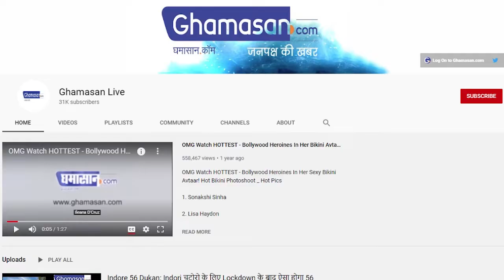MP को 7 दिन शीतलहर से मिलेगी राहत, यहां हो सकती है बारिश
26 दिसंबर से हो सकती है बारिश
पानी गिरने से नीचे आएगा पारा